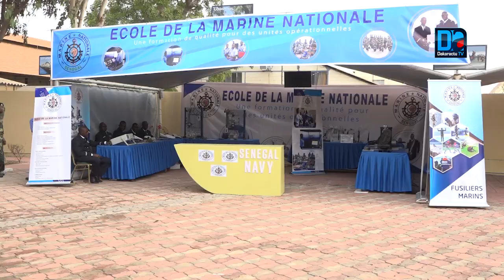Risques sur l’environnement marin : Vers l’adoption d’une posture opérationnelle adéquate